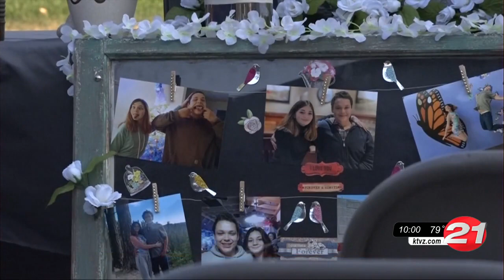Candelight vigil held for slain Bend teen couple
More than 100 people gathered at Al Moody Park in northeast Bend Sunday evening for a candlelight vigil to honor and remember Angela Pastorino and Alfredo Hernandez, two 18-year-olds slain last week, allegedly by a Bend man.